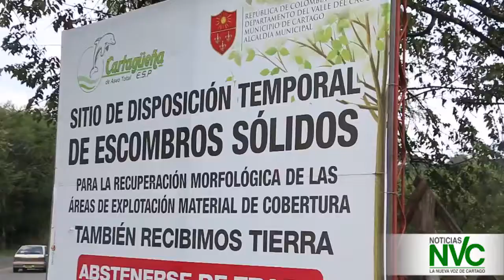Escombrera estaría generando contaminación